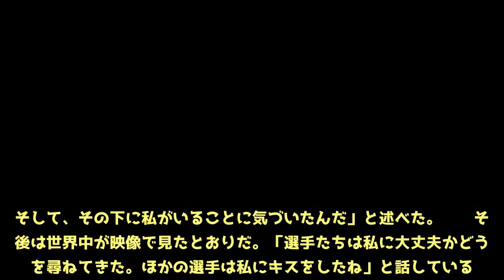クロアチアの歓喜にのみ込まれたカメラマン「選手がどんどん押し寄せてきて…」【ロシアW杯】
【クロアチア 2-1 イングランド ロシアワールドカップ準決勝】 　現地時間11日に行われたロシアワールドカップ準決勝で、クロアチアは延長戦の末、イングランドに2-1で勝利した。この試合で話題になったカメラマンが、クロアチアの選手たちとのやりとりを明かした。英紙『デイリー・ミラー』などが伝えている。 　1-1で延長戦に突入したこの試合。109分に勝ち越し弾を決めたクロアチアは、喜びが爆発した。ひとしきり盛り上がったクロアチアの選手たちの中に、1人のカメラマンがいたことは、国際映像で全世界に届いている。 　そこにいたのが、『AFP通信』メキシコ支社のユーリ・コルテス氏だ。 　コルテス氏はその瞬間を振り返り、「選手たちがきたとき、私はカメラをかえていた。どんどん押し寄せてきて、彼らは私の上に落ちてきたんだ。クレイジーだった。彼らは大喜びしていた。そして、その下に私がいることに気づいたんだ」と述べた。 　その後は世界中が映像で見たとおりだ。「選手たちは私に大丈夫かどうかを尋ねてきた。ほかの選手は私にキスをしたね」と話している。